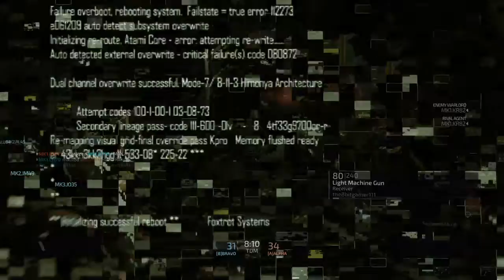Blacklight: Retribution epic MLG gameplay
Hello everyone, this is probably weird for you guys, but I was just recording on my new PlayStation 4

P.S: I am creating a channel with my friends, and it may be called "Pixel Pack" we are combining all four of our channels and create one big one, my channel 8 bit gamer will still be up and running but I am going to also be posting it on Pixel Pack because my friends need some support.The people who are going to be in this channel are, Silas Rowan,TheSandBoxMan,Arkham Knight, and yours truly, me. This will be up and running in a couple of weeks.